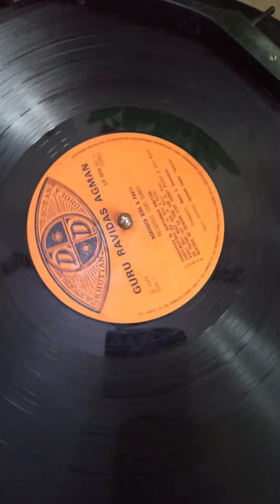Kaali Boli Raat See Singer Narinder Beba Rec 1979